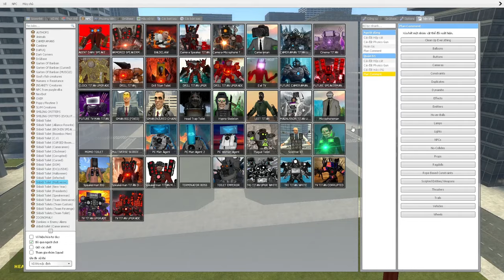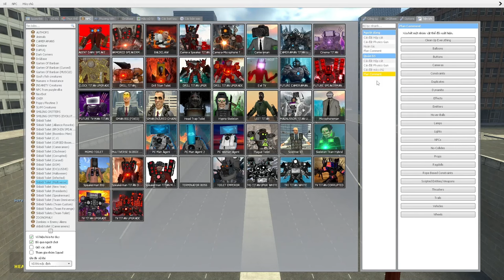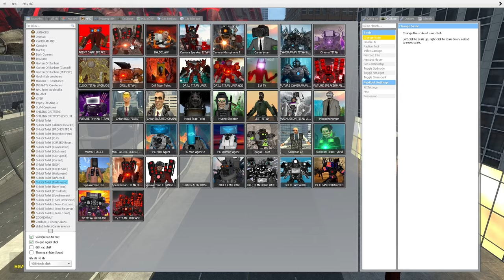skibidi toilet multiverse 335